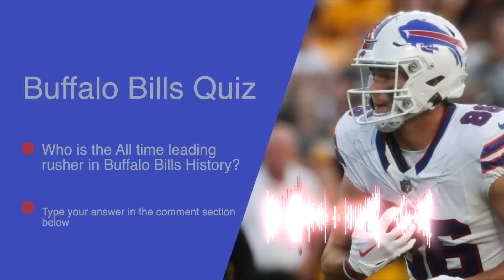Unleashing Dalton Kincaid: The X Factor Behind the Buffalo Bills' 2023 Offense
In this video, I'm going to reveal the X Factor behind the Buffalo Bills' 2023 offense: Dalton Kincaid.

Dalton Kincaid is a dynamic player with a lot of upside who is poised to have a breakout year with the Buffalo Bills in the upcoming season. In this video, I'll show you how Dalton Kincaid can help the Bills' offense take off in 2023. So be sure to watch this video to learn more about the Buffalo Bills' newest player and to see how he can help the team take the next step in its progress!
In this video, I'm taking a look at Dalton Kincaid and his potential to be an important part of the Buffalo Bills' offense in 2023.Kincaid was drafted in the 3rd round of the 2023 NFL Draft and is projected to be the Bills' second option at tight end. If he can develop into the type of player the Bills believe he can be, Kincaid has a great chance to be a key part of their offense in 2023. I'll be doing a full analysis of Kincaid in this video, so be sure to check it out to see if he can be the Xfactor for the Bills in 2023!